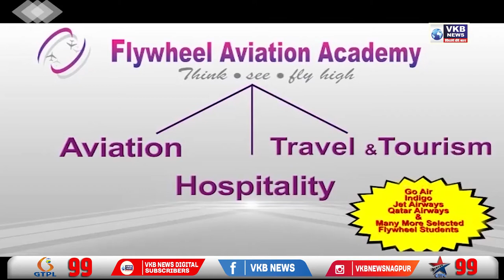चंद्रपुर के स्कूल में 7 नाबालिगों पर अत्याचार, शिक्षक गिरफ्तार